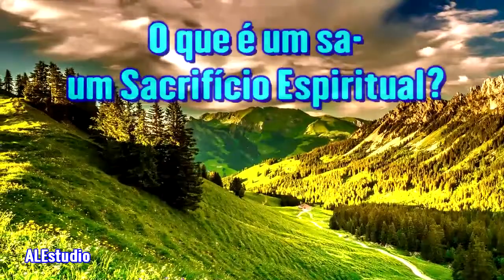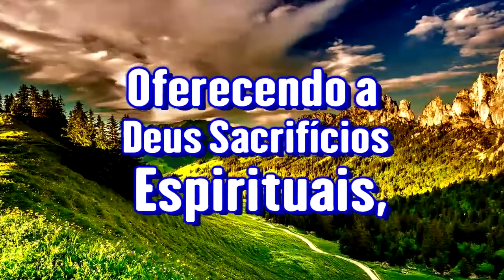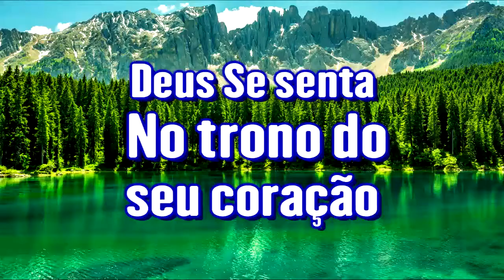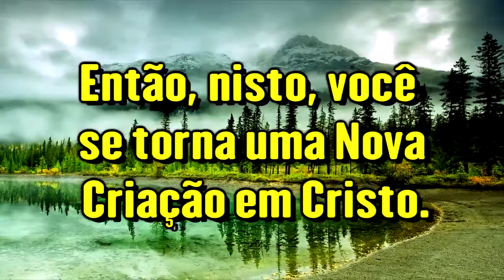O Que Faz Um Sacerdote? - Ir. Branham